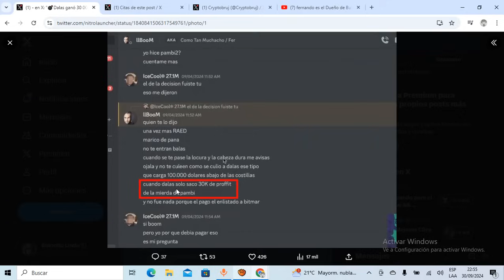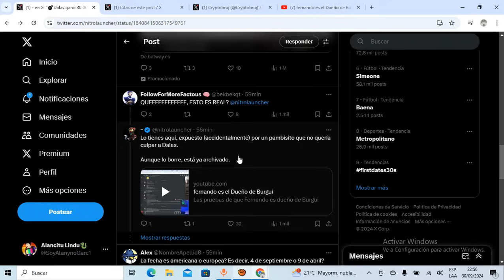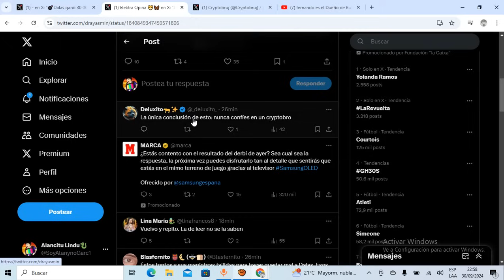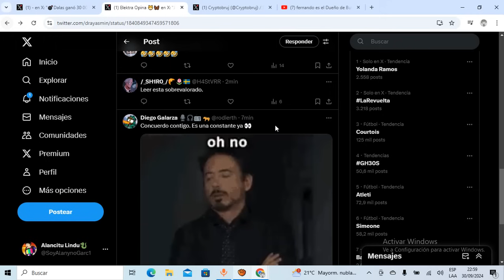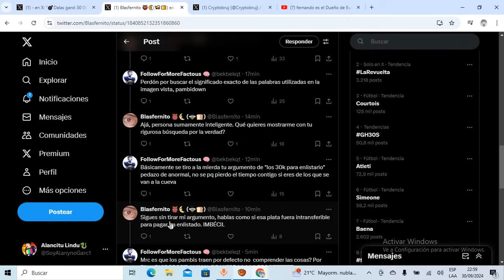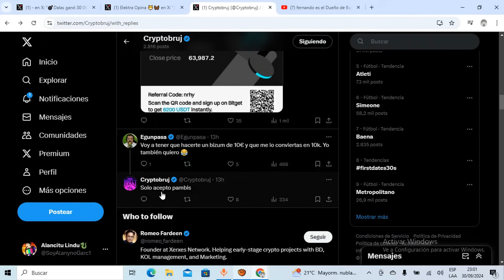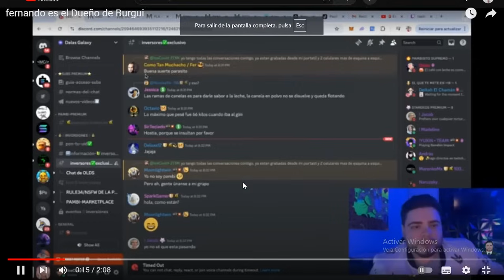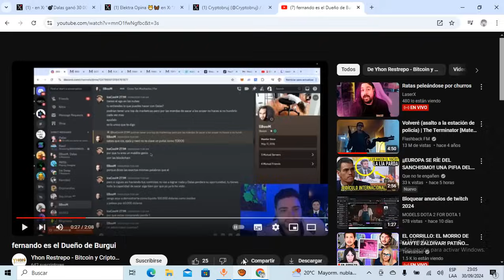NITROLAUNCHER PRUEBA como FERNANDO URDANETA VENDE a DALAS y lo DELATA con HABER GANADO 30K con PAMBI